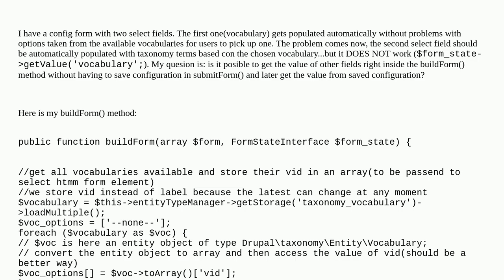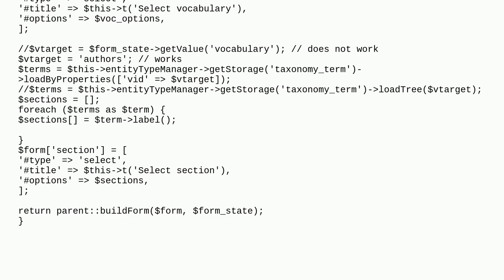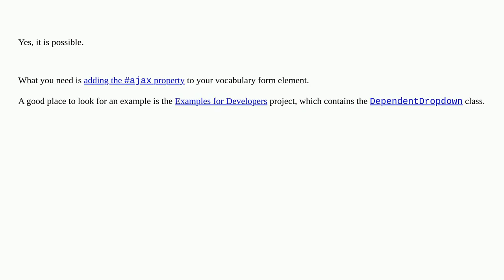Drupal: is it posible to get the value of other fields right inside the buildForm() method withou...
is it posible to get the value of other fields right inside the buildForm() method without having to save configuration?

A special thanks goes out to the community

  entities taxonomy-terms forms configuration